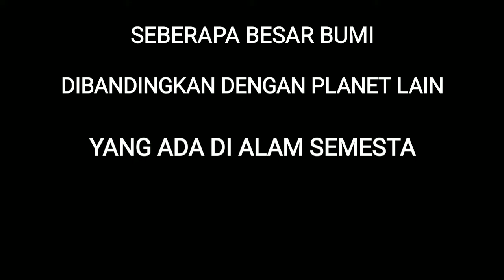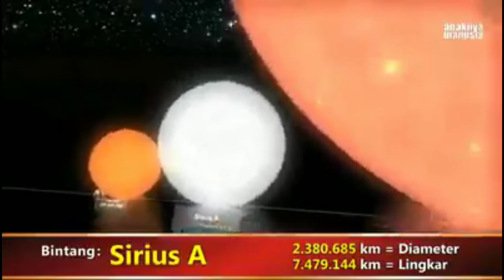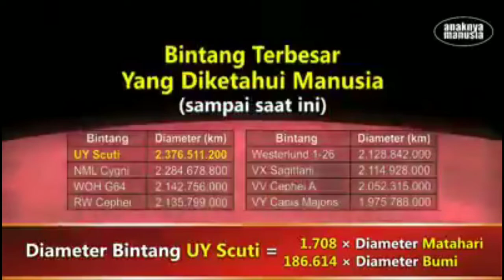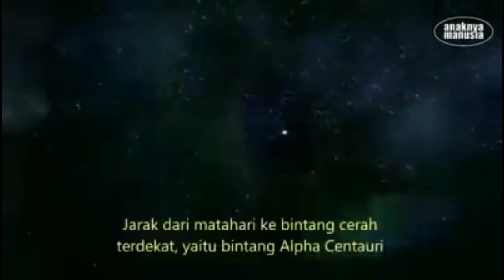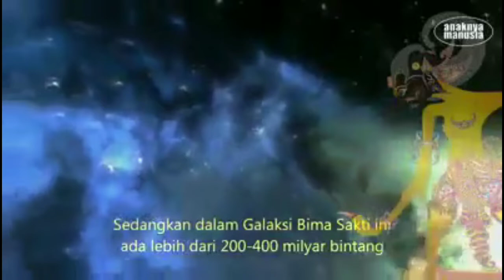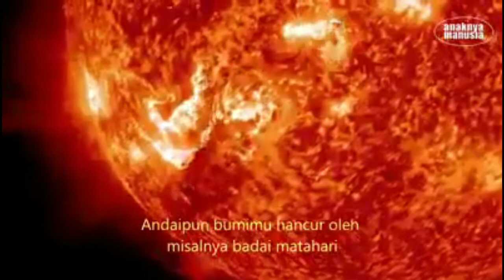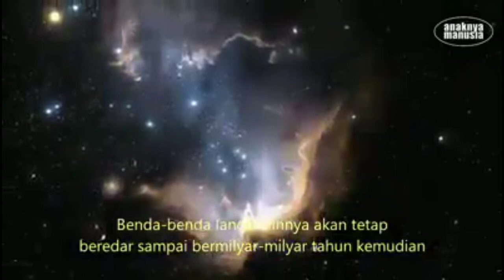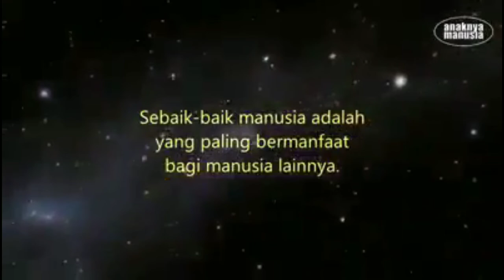Asal Usul Terbentuknya Alam Semesta